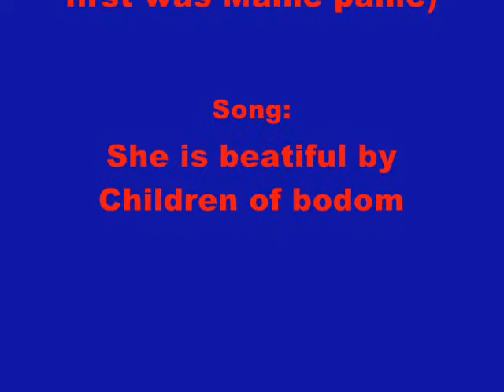From red to blue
Not 100% from oldest to most recent but fairly accurate, though its mostly according to hair color and time period.